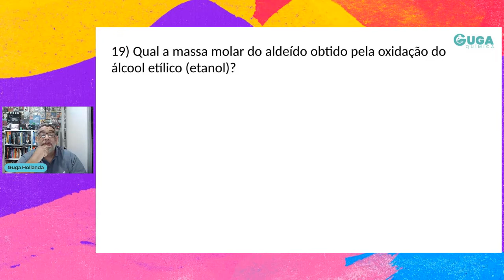REAÇÃO DE OXIDAÇÃO QUESTÃO 19